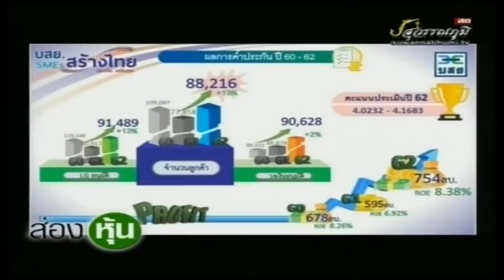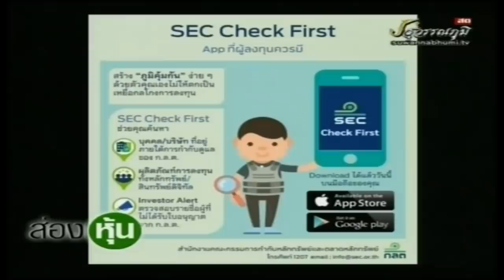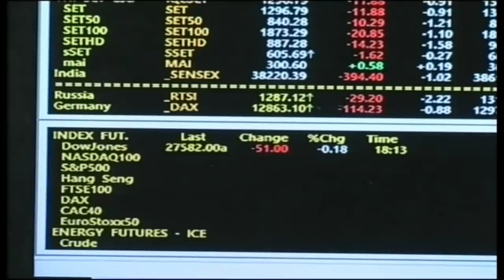ส่องหุ้น 20 ส.ค. 63 [1]